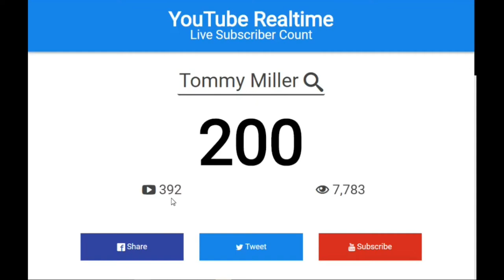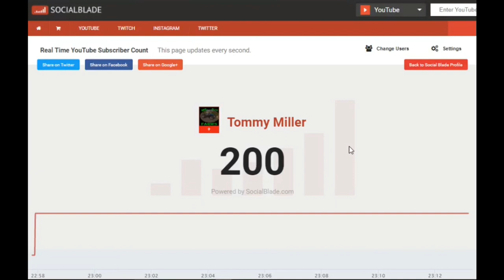Mr. Blue 200 subs!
Hey every one, Just want to thank every one that made this happen, I can't say it enough!! THANK YOU THANK YOU THANK YOU!!! And please drop a sub to these awesome you-tubers below.

Fan Mail:
Tommy Miller